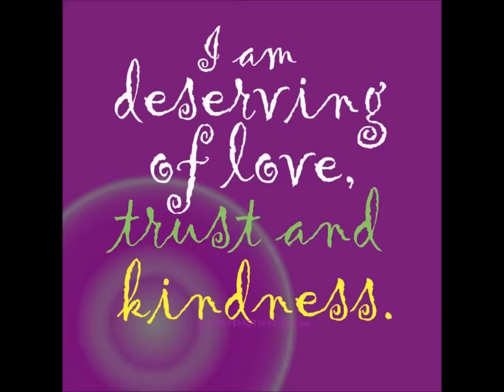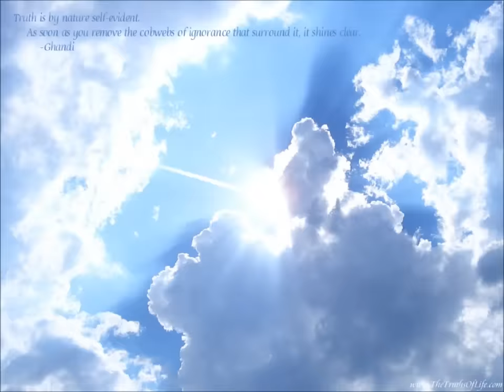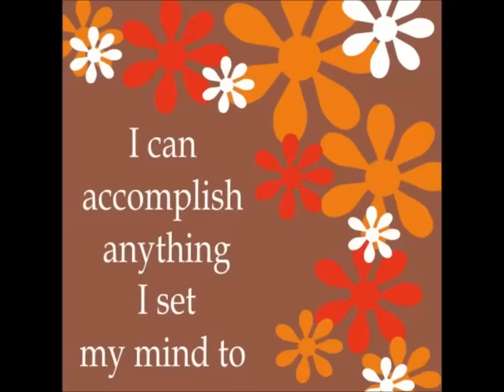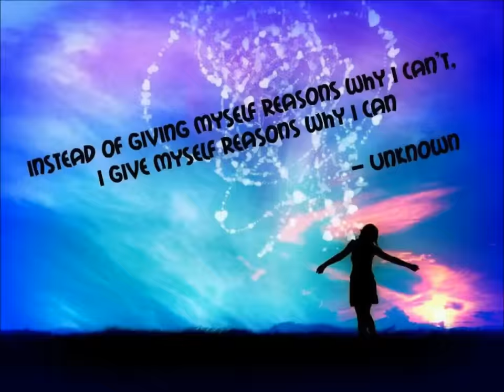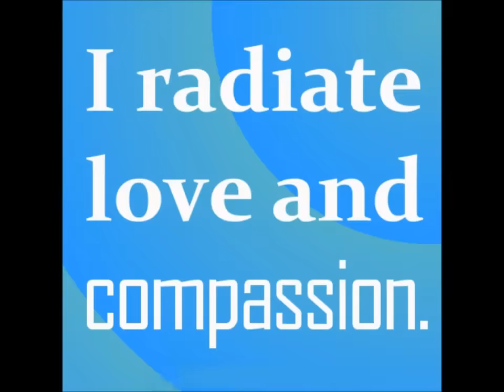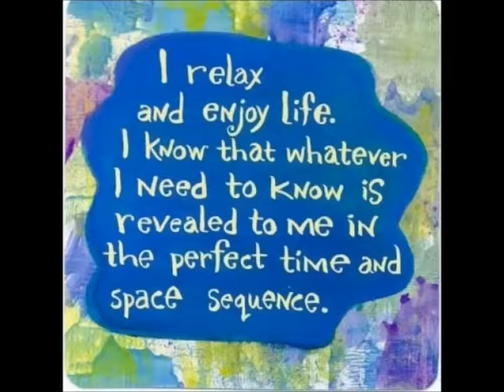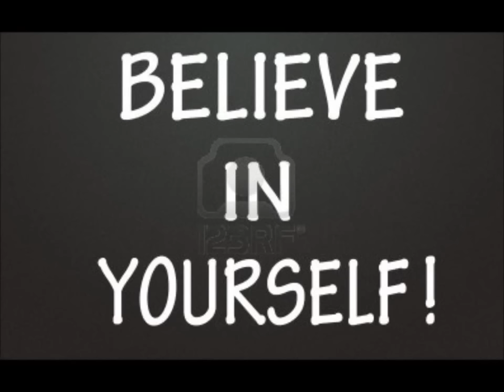Positive Mind Programming Subliminal (Visual)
Positive Mind Programming Subliminal.

Visual Affirmations:
I have the power to change myself.
I radiate love and compassion.
I feel confident and secure.
I have abundant energy, vitality and well-being.
I focus on excellence in all that I do.
I see endless opportunities before me.
I choose love, joy and freedom.
I relax and enjoy life.
I know that whatever I need to know is revealed to me in the perfect time and space sequence.
I open my heart and allow wonderful things to flow into my life.
I radiate positive energy.
I focus on feeling good.
I attract positive people and events into my life now.
I am imaginative and my creativity flows effortlessly.
I can accomplish anything I set my mind to.
I make positive healthy choices.
I will make the most of new opportunities.
The universe provides for my every want and need.
I feel energetic and full of life.
I fill my mind with positive thoughts.
I feel the joy of abundance.
I find all solutions within me.
I appreciate every moment of the day.
Good flows to me, good flows from me.
I am in control of my reactions.
I feel wonderful and alive.
I am divinely protected.
I am deserving of love, trust and kindness.
Every day in every way I get better and better.
I feel radiant and full of energy.
My mind is open to receive all the gifts of the universe.
I can remain calm in times of change.
When I keep moving in the right direction I feel calm.
I am excited by the presence of a new day.
I grow more patient with myself and others every day.
I am powerfully positive in everything I think, say and do.
I speak with confidence and calm assurance.
I persevere with optimism and enthusiasm.
I improve my skills every day.
I encourage myself with positive words.
I focus on what I can do right now.
I am fit, healthy and attractive.
I fill my mind with positive and nourishing thoughts.
Everything is going to be alright.
I think and speak positively.
All is well in my life.

Watch in HD. Headphones/Earphones are optional. Use this subliminal video often to develop a positive attitude. Watch and listen for best results. This is a visual-only subliminal - it doesn't have any audio affirmations. Set to a comfortable volume. Use at least once a day until no longer needed. There are no binaural beats or frequencies in this video.